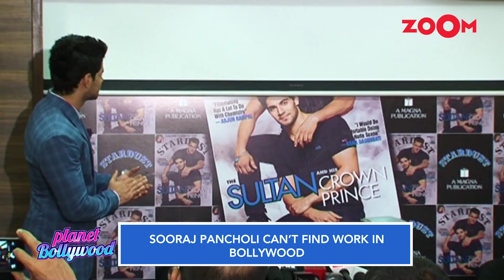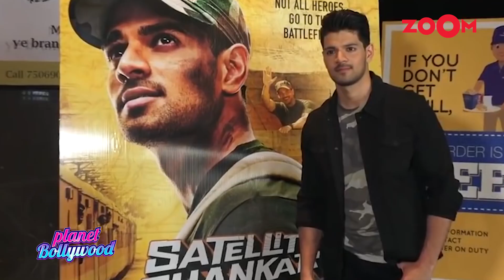Salman Khan's protégé Sooraj Pancholi CONFESSES about his struggle of finding work in Bollywood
Salman Khan's mentee Sooraj Pancholi opens up on his struggle of finding work in Bollywood. Sooraj Pancholi is either controversy's favourite child or the media's scapegoat. Sooraj Pancholi got his dream debut in 2015 when he was launched by Salman Khan in Hero. Unfortunately, things went downhill after his name was associated with the death of actor Jiah Khan. The actor has been going through a difficult spell for the last seven years and continues to find a legal battle defending himself in the legal case surrounding Jiah Khan's death. He has also been accused of some serious crimes in Sushant Singh Rajput and his ex-manager Disha Salian's death. Sooraj's name came to light as he was rumoured to be dating Disha. It seems like Sooraj has spent most of the time of his professional career defending himself of some serious accusations. Listen In!